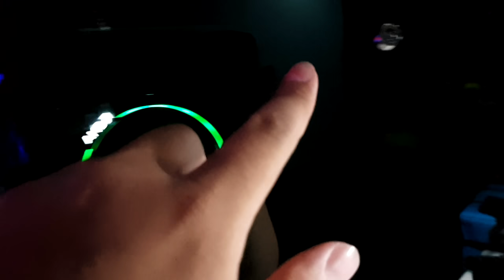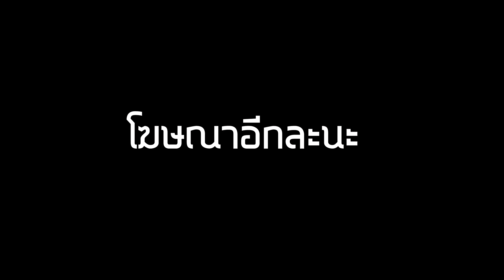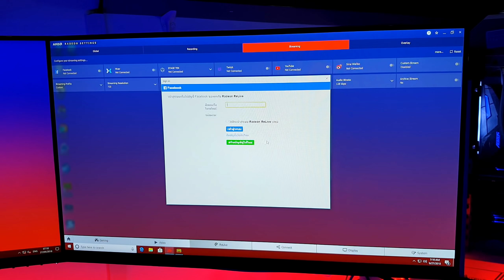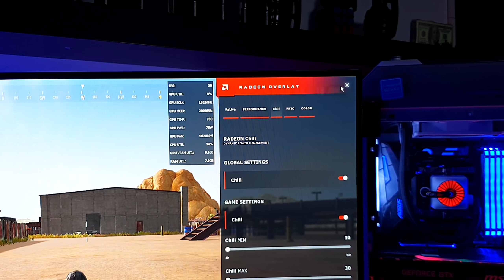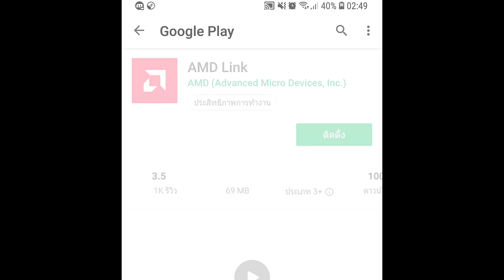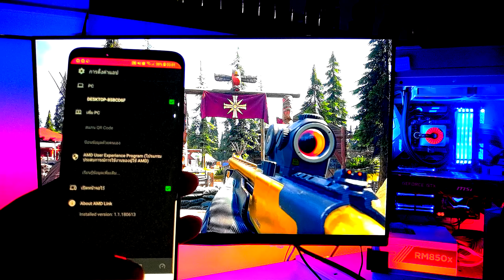💻 คอมราคา140,000 vs. คอมฟรีAMDส่งมาให้!!!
สเปคคอมที่ใช้ในการทดสอบ
CPU : AMD Ryzen5 1600X
M B : MSI B350i Pro AC
RAM : DDR4 16GB/2133
GPU : AMD RADEON RX580
PSU : 750W

CPU - INTEL 1151 CORE I7-8086K
M B  - MSI Z370 GAMING PRO CARBON AC
GPU - MSI GTX1080Ti GAMING X TRIO
RAM - CORSAIR Vengeance Pro RGB 32 GB
PSU - CORSAIR RM850X White(80+ Gold)
Case - THERMALTAKE VIEW 71  WHITE
FAN - CORSAIR LL120+LL140 RGB
COOLER - DEEPCOOL captain 240EX White
RAISER - THERMALTAKE PCI-E 3.0 Extender
SSD - DELTA RGB SSD  White X2
HDD - WD SATA-3 BLUE 1TB X2
___|_ ART_AIRSOFTGUN___|
_/:x:::::/
Subs ►708,010